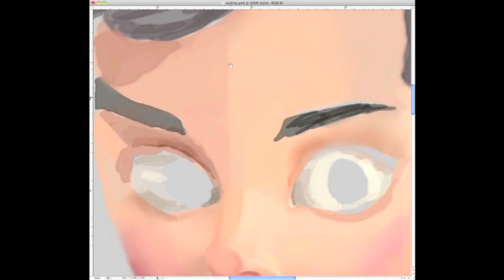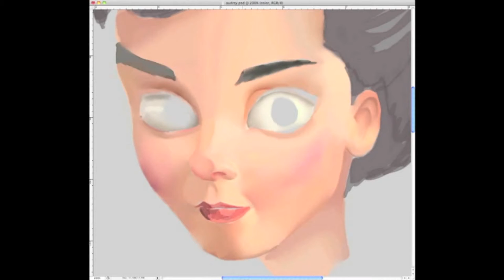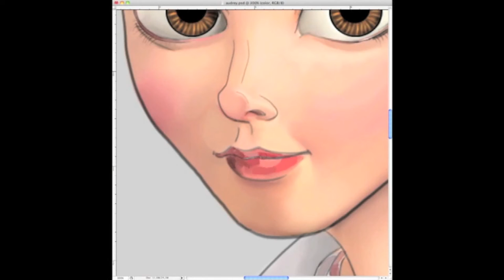"How to create a Disney Character"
Proceso de diseño de una personaje, adaptándolo al estilo animado 3D. Adobe Photoshop.